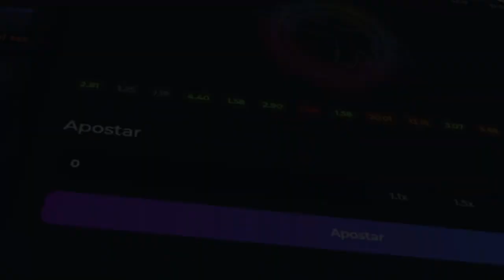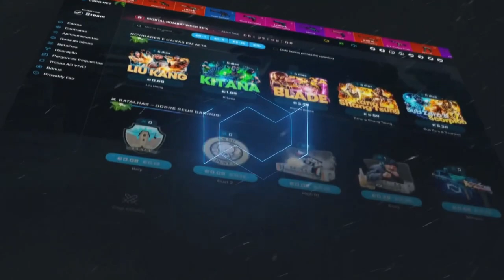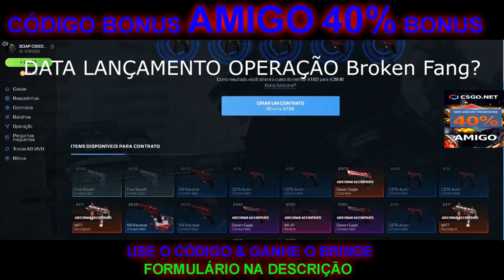ABRINDO MUITAS CAIXAS de 5$ no CSGO.Net Deu bom?